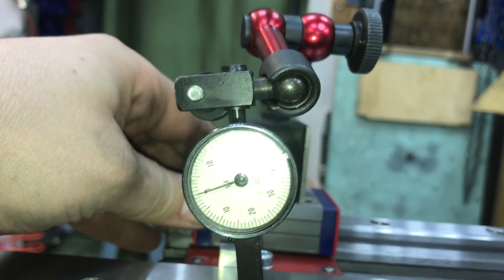Токарный с ЧПУ. MN80. Механика